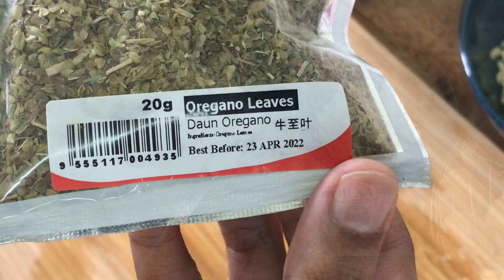Potato Cheese Stick, rangup di luar, lembut di dalam (MESTI CUBA)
Resepi mudah menggunakan hanya 3 bahan utama dan 1 bahan sampingan. Potato Cheese Stick ini adalah finger food untuk anak-anak kerana ianya tanpa garam/MSG, perasa. Juga sesuai dimakan semasa minum petang.